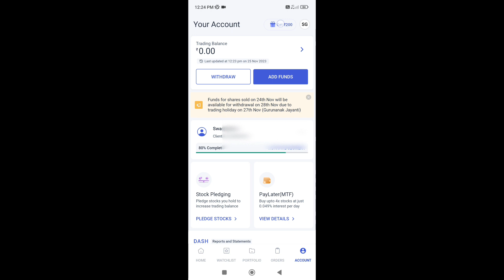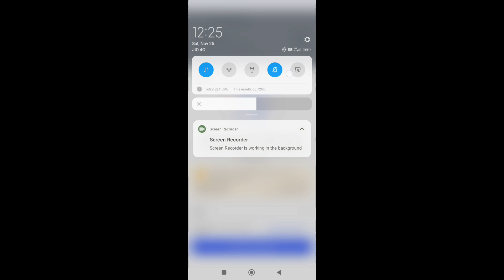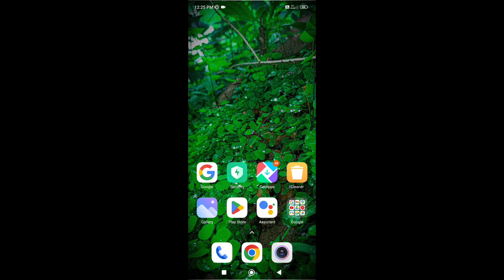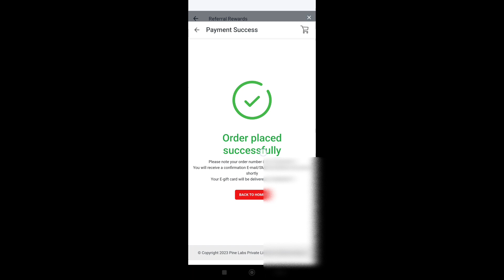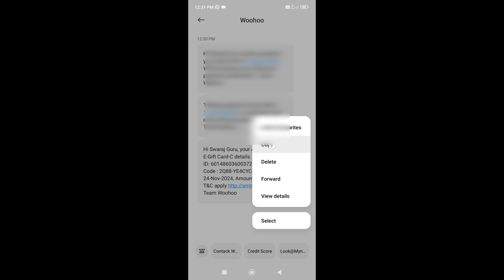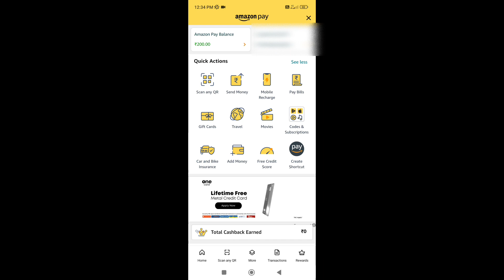Angel One Referral Reward Redeem Kaise Kare | angel one referral reward withdrawal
how to redeem angel one voucher to amazon gift card